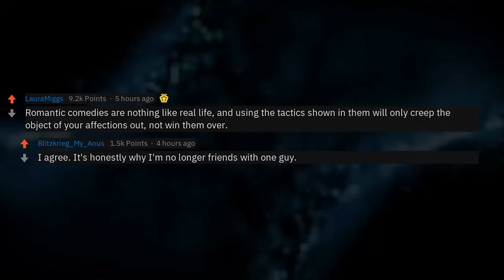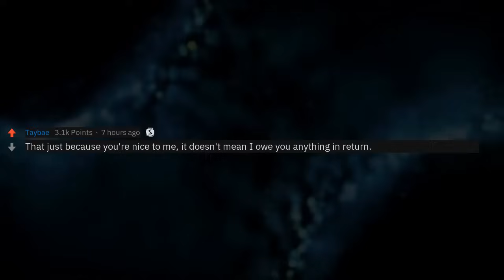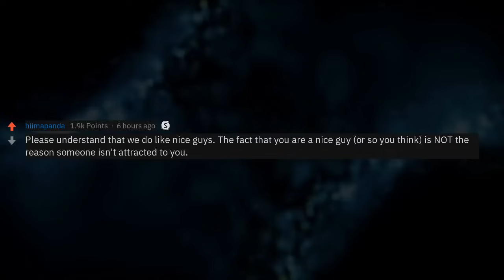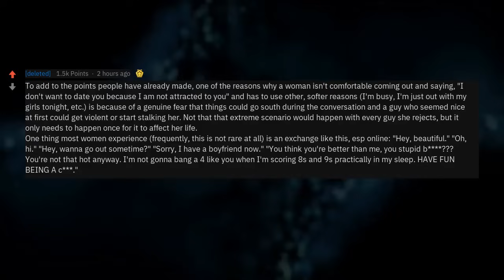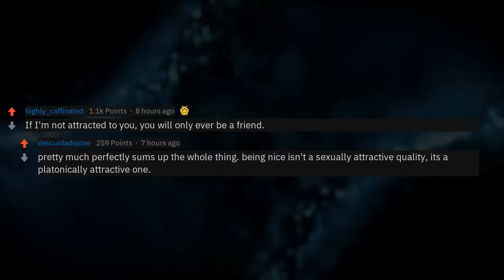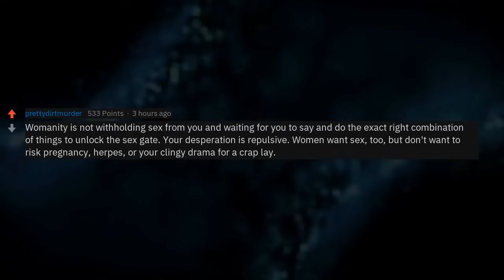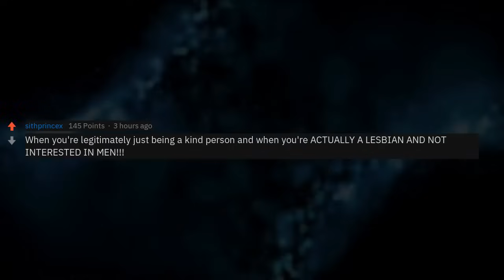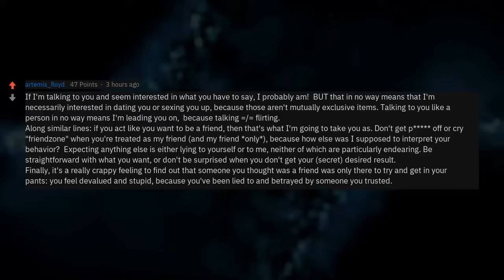What Should Women Understand About Nice Guys?